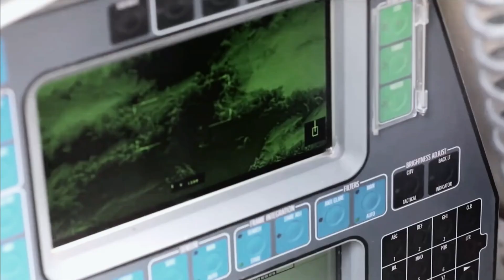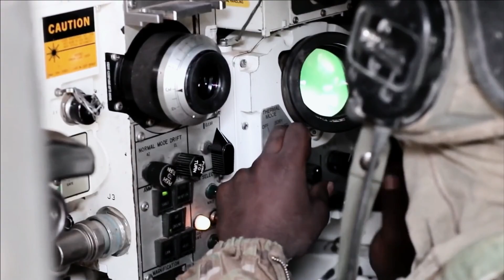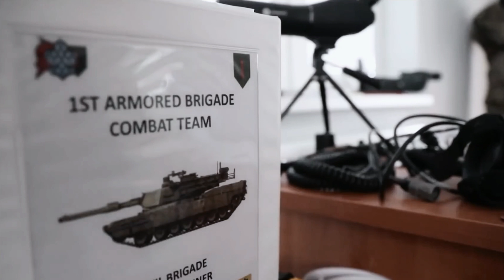The M1 Abrams tank is still at the forefront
The new Abrams are equipped with a new, much higher infrared sensor capable of finding and transmitting target information from greater distances, a major development given that future wars are expected to be much more disaggregated. and driven by more diffuse maneuvers.